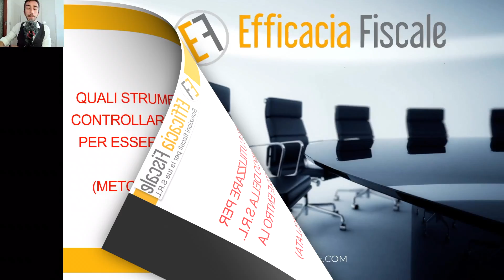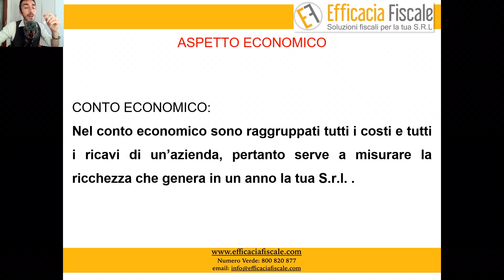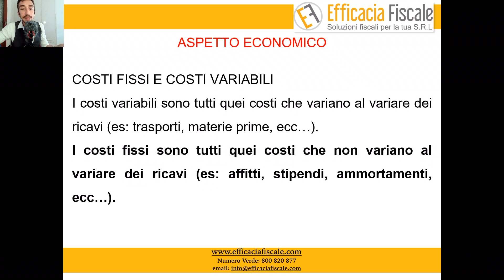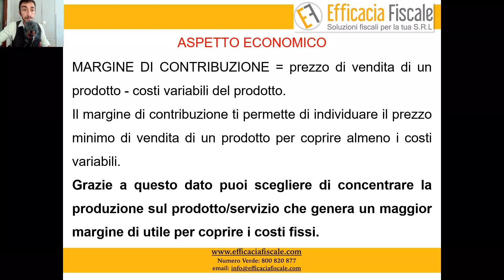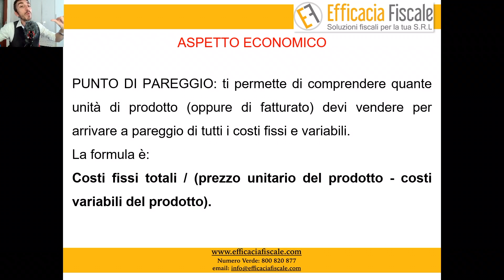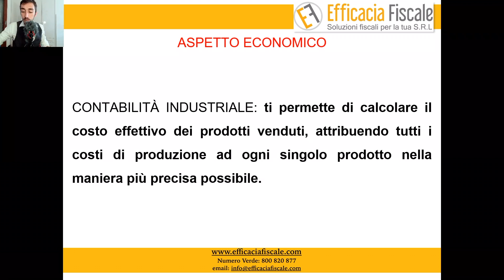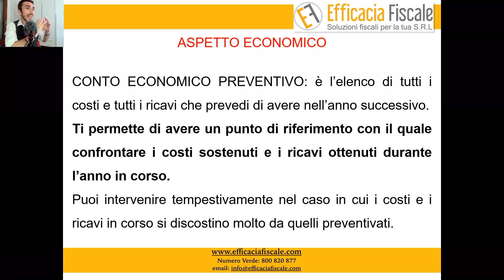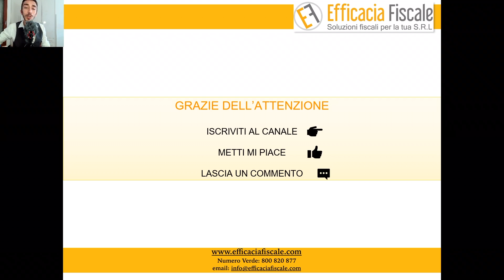Come fare utili con il metodo della Contabilità Controllata